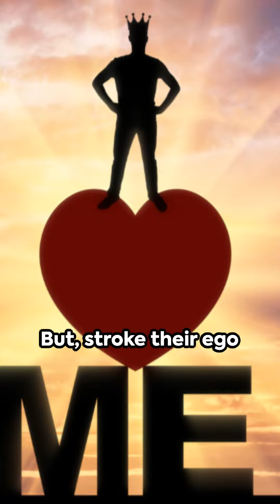What is the Narcissist's Weak Spot?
This Short video talks about one of the narcissist's weak spots.  Keep learning and keep ahead the the narcissist in your life.